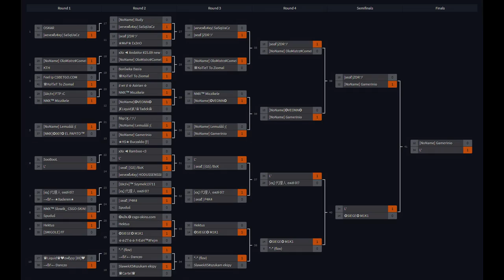Hurtworld #74 Zorganizowałem Turniej! BOW PVP! | BigHurt.eu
Serwer: BigHurt.eu [x5]
Polecany serwer: MyHurtworld.pl [x3]

★ Muzyka !

★ Muzyka z końca filmu !
Big Sean - Bounce Back (Vanic Remix)

★ Grafik !

★ Profil Steam !